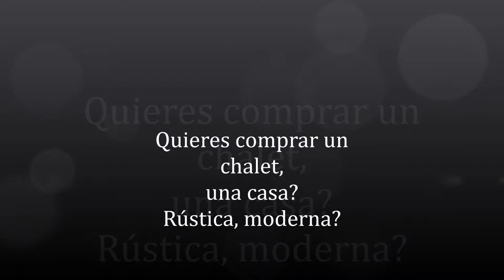Ahora es el momento!!!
Que descansado en la tumbona, a la fresca del arbol, con estos calores!!! Las ventajas de vivir# en el campo#!! Compra# o alquila# ya!!! Llamanos al 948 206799